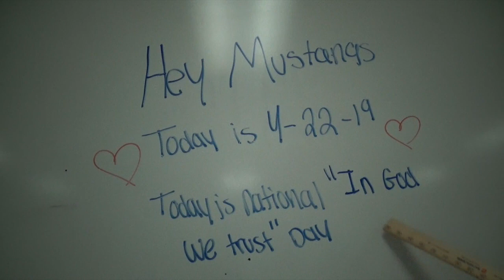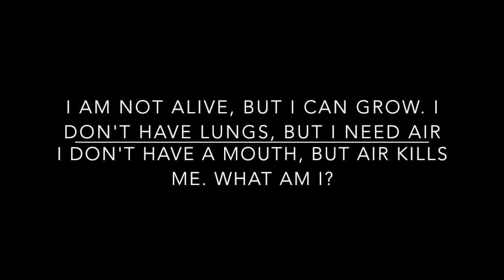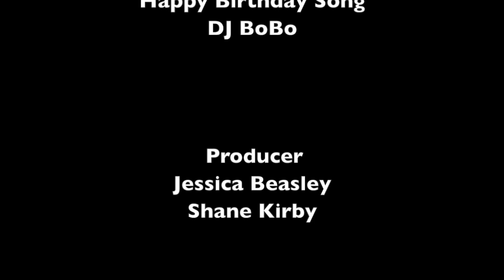Monday, 4 22 19